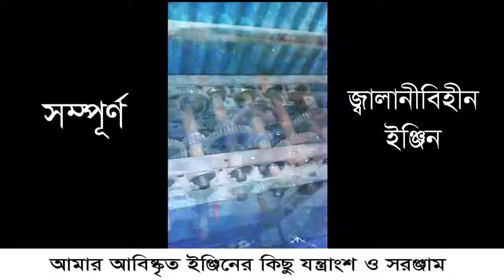প্রধানমন্ত্রীর উদ্দেশে শরীফুলের খোলা চিঠি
মাননীয় প্রধানমন্ত্রী,

বর্তমান সারা বিশ্বের বিজ্ঞানীদের ধারনা যে জ্বালানী ছাড়া স্বয়ংক্রিয় ইঞ্জিন আবিষ্কার করা অসম্ভব। অর্থাৎ (তেল, গ্যাস, কয়লা, পানি, বাতাস, সৌরশক্তি) ব্যবহার ছাড়া কোন প্রকার স্বয়ংক্রিয় ইঞ্জিন আবিষ্কার করা সম্ভব নয়। কিন্তু তাদের সে ধারণা ভূল প্রমাণিত করে আমি দীর্ঘ ৮ (আট) বছর যাবৎ গবেষণা করে প্রায় সাড়ে তিনশত বার ব্যর্থ হয়ে অবশেষে মহান আল্লাহর অশেষ রহমতে জ্বালানী ছাড়াই স্বয়ংক্রিয় ইঞ্জিন আবিষ্কার করতে সক্ষম হয়েছি। এই ইঞ্জিনে কোন প্রকার জ্বালানী ব্যবহার করতে হবে না। এই ইঞ্জিন দিয়ে জ্বালানী ব্যবহার ছাড়াই বাংলাদেশসহ সারা বিশ্বের যত মেগাওয়াট বিদ্যুৎ প্রয়োজন তা উৎপাদন করা যাবে এবং সকল প্রকার যানবাহন যেমন বাস, ট্রাক, লঞ্চ, স্টীমার, জাহাজ, উড়োজাহাজ চালানো যাবে। আমার এই গবেষণা কাজে প্রায় ১৭ লাখ টাকা খরচ হয়েছে। গবেষণার কাজে এই টাকার যোগান দিয়েছে আমার পরিবার। পাকা ধানক্ষেতসহ সমস্ত জমি বন্ধক রেখে ও আমার বড় ভাই বিদেশ থেকে টাকা দিয়েছে। এই গবেষণা কাজের জন্য আমি দুই বার ইন্ডিয়াতে গিয়েছি। অবশেষে ট্রেড লাইসেন্স, টাঙ্গাইল চেম্বার অব কমার্স সার্টিফিকেট, ভ্যাট-ট্যাক্স সার্টিফিকেটসহ ইন্টারন্যাশনাল ইমপোর্ট লাইসেন্স করে চীন থেকে যন্ত্রাংশ এলসির এর মাধ্যমে চট্রগ্রাম বন্দর দিয়ে আপনার সরকারকে ১,৭৭,১৪০ (১ লক্ষ সাতাত্তর হাজার একশত চল্লিশ টাকা) ট্যাক্স প্রদান করে আনা হয়। অবশিষ্ট যন্ত্রাংশ দেশেই তৈরী করা হয় । সিদ্ধান্ত অনুযায়ী জ্বালানীবিহীন ২০ কিলোওয়াট ক্ষমতার একটি বিদ্যুৎকেন্দ্র ও জ্বালানীবিহীন একটি প্রাইভেটকার গাড়ী প্রদর্শন করার প্রকল্প গ্রহণ করা হয় এবং এর জন্য গাড়ীও কেনা হয়েছে যার রেজিষ্ট্রেশন নং ঢাকা মেট্রো গ-১১-১৩০৮। ইচ্ছা ছিল মাননীয় প্রধানমন্ত্রী আপনাকে দিয়ে উক্ত আবিষ্কারের প্রকল্পটি দেশবাসীসহ সারা বিশ্বের কাছে তুলে ধরবো। কিন্তু পহেলা আগষ্ট ২০১৬ তারিখে চূড়ান্ত পরীক্ষায় যন্ত্রাংশের কিছু ত্রুটি ধরা পড়ে। এই ত্রুটি সম্পূর্ণ দূর করে স্বয়ংক্রিয় ইঞ্জিনের একটি মডেল বা নকশা উদ্ভাবন করেছি। উক্ত মডেল বা ড্রয়িং অনুযায়ী বাংলাদেশে যন্ত্রাংশ তৈরী করা সম্ভব নয়। তাই সহজলভ্য হিসাবে পার্শ্ববর্তী দেশ চীনে গিয়ে আমার উদ্ভাবিত ড্রয়িং অনুযায়ী যন্ত্রাংশ তৈরী করে স্বয়ংক্রিয় ইঞ্জিনের বাস্তবে রুপ দিয়ে উক্ত প্রকল্পটি মাননীয় প্রধানমন্ত্রী আপনাকে দিয়ে সারা বিশ্বের কাছে তুলে ধরতে চাই। বাংলাদেশসহ সারা বিশ্বের সকল বিজ্ঞানীদের প্রতি আমি ওপেন চ্যালেঞ্জ করে বলছি এটা অবাস্তব নয়, এটা সত্য, এবং বাস্তব। মাননীয় প্রধানমন্ত্রী আমি আপনাকে ভালবাসি, আমি আপনাকে বিশ্বাস করি এবং আমি প্রতিজ্ঞা করেছি একমাত্র আপনার উপস্থিতিতে দেশের সর্বোচ্চ শিক্ষাবিদগণের সামনে আমি আমার গবেষণার ‘বৈজ্ঞানিক ব্যাখ্যা’ তুলে ধরব। কোনো প্রকার জ্বালানী ব্যবহার ছাড়াই আমার উদ্ভাবিত ইঞ্জিন কেন চলবে? কিভাবে চলবে? কেন সম্ভব? কিভাবে সম্ভব? তার বিস্তারিত ব্যাখ্যা তুলে ধরতে চাই। মাননীয় প্রধানমন্ত্রী আপনাকে ছাড়া আমি আমার গবেষণার ‘বৈজ্ঞানিক ব্যাখ্যা’ অন্যথায় প্রকাশ করবো না। একমাত্র আপনার কাছেই করব।

বাংলাদেশসহ সারা বিশ্বের বিজ্ঞানীগণ বা বিশেষজ্ঞগণ যদি আমার উদ্ভাবিত স্বয়ংক্রিয় ইঞ্জিন বা ‘বৈজ্ঞানিক ব্যাখ্যা’র ভুল ধরতে পারবে না।

উক্ত ইঞ্জিন আবিষ্কারটি অসম্ভব মনে করে সম্মানিত সাংবাদিক ভাইয়েরা আমাকে সহযোগীতা করেছে না। কারণ সাংবাদিক ভাইয়েরা বলেন, ইহা কিভাবে সম্ভব তাহা সম্পূর্ণ বিস্তারিতভাবে ফর্মূলা তাদের বলতে হবে এবং তাদের বিস্তারিত যন্ত্রাংশগুলো দেখাতে হবে। কিন্তু দেশ ও জাতির কল্যাণের জন্য আবিষ্কারের গোপনীয়তা রক্ষা করা ও আন্তর্জাতিকভাবে স্বীকৃতি/পেটেন্ট গ্রহণের লক্ষ্যে সম্মানিত সাংবাদিক ভাইদের যৌক্তিক দাবীগুলো এখনই পূরণকরা আমার পক্ষে সম্ভব নয়। অপরদিকে সম্মানিত সাংবাদিক ভাইদের অসহযোগীতার কারণে আপনার কাছে এবং জনগণের সামনে তুলে ধরতে পারছি না।

মাননীয় প্রধানমন্ত্রী আপনাকে অবহিত করার জন্য নানা ভাবে চেষ্টা করছি এবং বিভিন্নভাবে হয়রানীর শিকার হচ্ছি। অনেকে টাকার বিনিময়ে আপনার সাথে সাক্ষাৎ করিয়ে দিবে বলে আশ্বাস দিচ্ছে কিন্তু সে টাকার পরিমাণও কম নয়।

মাননীয় প্রধানমন্ত্রী আপনি জানেন যে সারা বিশ্ব আজ জ্বালানী ব্যবহার করে জলবায়ুর পরিবর্তনের ঝুঁকিতে রয়েছে এবং এ বিষয়ে জাতিসংঘ নানা পদক্ষেপ গ্রহণ করেছে এবং উক্ত বিষয়ের উপর আপনিও জাতিসংঘে ভাষণ প্রদান করেছেন। আমি আপনাকে বলতে চাই আমার উক্ত ইঞ্জিনে যেহেতু কোন প্রকার জ্বালানী ব্যবহার করার প্রয়োজন নেই তাই জলবায়ুর পরিবর্তনের কবল থেকেও এই পৃথিবীকে রক্ষা করবে- ইনশাল্লাহ।

মাননীয় প্রধানমন্ত্রী দেশ ও জাতির কল্যাণের জন্য আপনার সহযোগীতা আমার একান্ত প্রয়োজন। আপনার সহযোগীতা পেলে জাতির পিতার স্বপ্নের সোনার বাংলা গড়ে বাংলাদেশকে সারা বিশ্বের কাছে একটি সমৃদ্ধশালী দেশ হিসেবে প্রতিষ্ঠিত করতে পারব- ইনশাল্লাহ।

তিন পাতার এই চিঠি শরিফুল স্থানীয় নোটারি পাবলিক থেকে সত্যায়িতও করিয়েছেন।